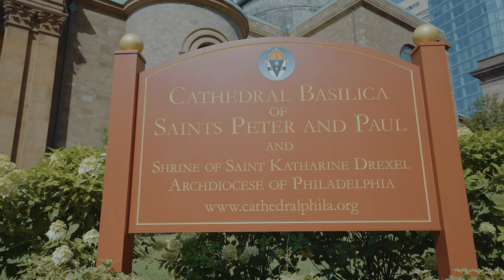Julia & Jim Wedding Highlight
Julia & Jim |  8.23.24  |   Ceremony: Cathedral Basilica of Saints Peter and Paul, Philadelphia | Reception: Water Works by Cescaphe

 8 hours videography coverage

▬ Social Media ▬▬▬▬▬▬▬▬▬▬▬▬▬▬▬